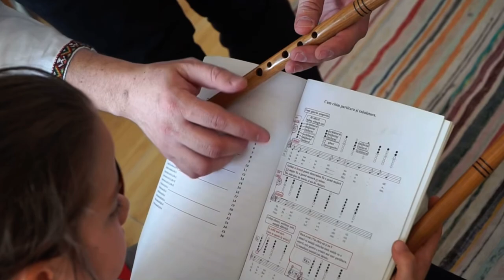NOi Și VECHi alături de Ciprian Alexa - Invitație la emisiunea Omul anului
Pentru a putea exista mai departe, este vital să păstrăm sistemul de valori cu care NOi am fost crescuți de cei mai VECHi. 🌱🥰🌳

Am avut bucuria de a fi la Șezătoarea noastră alături de îndrăgita moderatoare Raluca Aftene și a cânta împreună la tilincă, caval, fluier, fluier îngemănat, nai, corn, drâmbă, cobză, dobă și tălăncuță.

Evenimentul a fost filmat de echipa TVR și produs de Oana Turcu, în cadrul emisiunii Omul Anului.

Suntem recunoscători pentru că am cunoscut mulți oameni faini alături de care am făcut multe lucruri împreună.

Mulțumim pentru primire și ospitalitate!

Pentru a rămâne la curent cu evenimentele NOi Și VECHi, te invităm să te abonezi și celelalte pagini ale nostre: